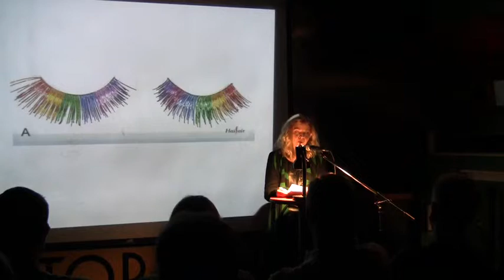Jennifer Corley - "Self-Portrait With Deely Boppers"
Jennifer Corley's performance from the VAMP Showcase, "Trouble in Paradise." Recorded at The Whistle Stop in San Diego, CA.